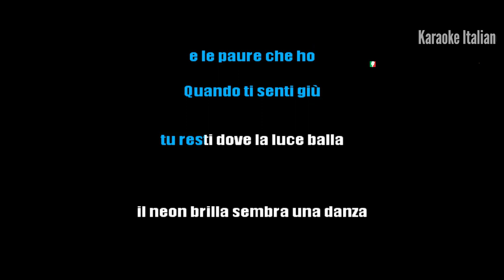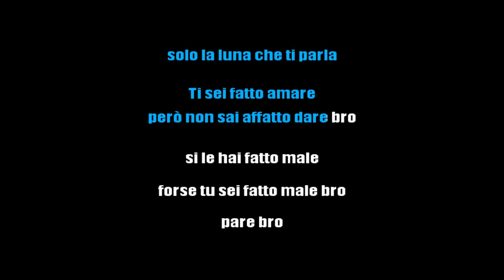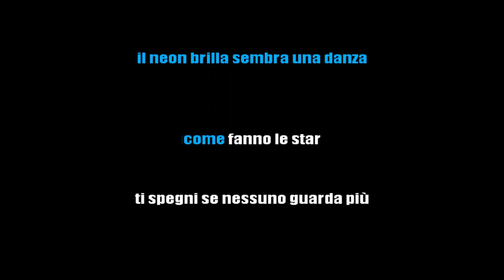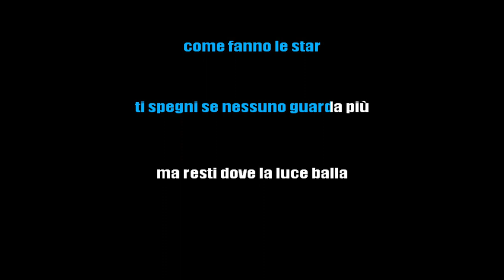MARRACASH feat. ELISA - NEON - LE ALI - KARAOKE INSTRUMENTAL [base karaoke italiano]🎤